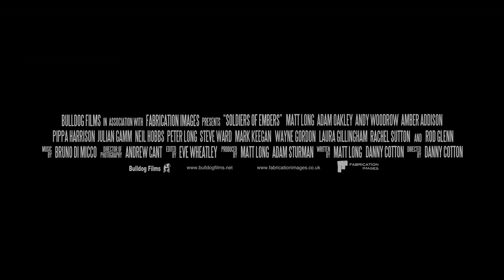Soldiers of Embers - Teaser Trailer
Bulldog Films is proud to bring you the teaser trailer for British Independent Feature Film 'Soldiers of Embers'.